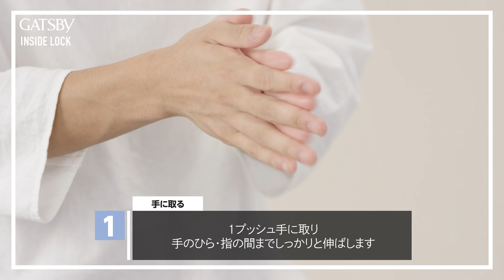簡単！オイルで清潔感のあるヘアスタイル（インサイドロック）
■インサイドロック スタイリングオイル（Amazon）